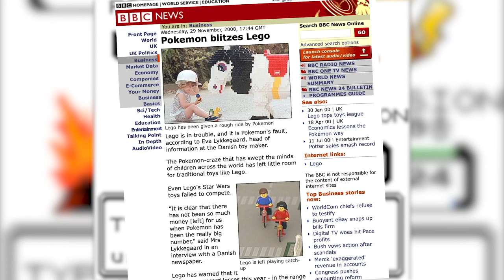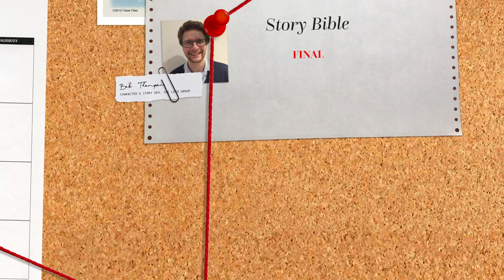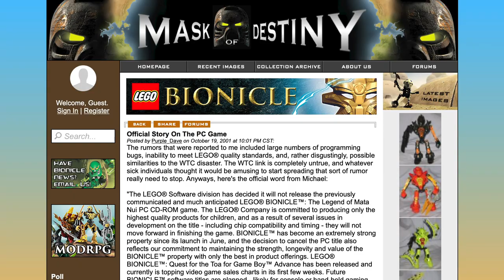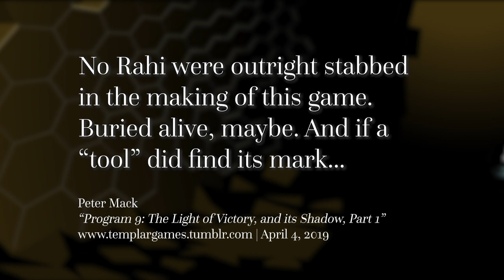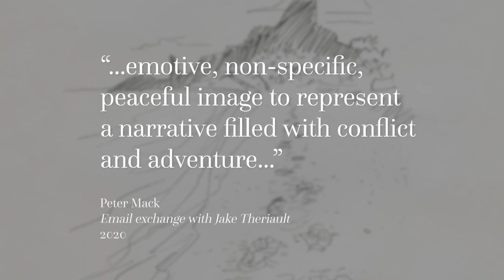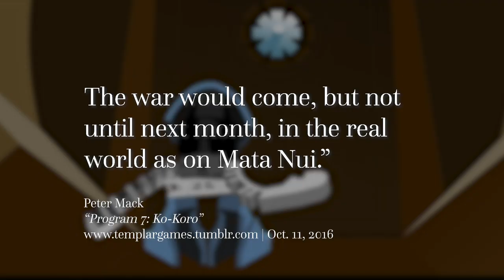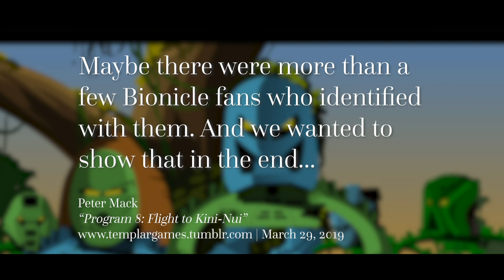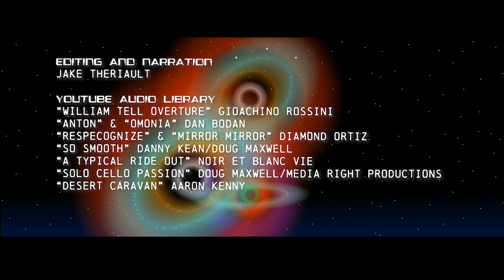The Making of The Mata Nui Online Game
Launched on Jan. 1, 2001, Mata Nui Online Game (or MNOG) quickly became the definitive Bionicle story of 2001. This is the story of its creation, from the people who created it.